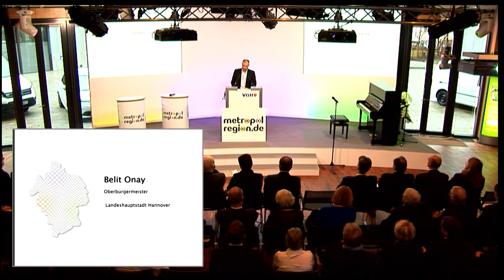Begrüßung durch OB Belit Onay | Metropolversammlung 2019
Die Metropolversammlung 2019 steht im Zeichen des zehnjährigen Jubiläums der Gründung der Metropolregion Hannover Braunschweig Göttingen Wolfsburg GmbH. Im Jahr 2009 löste die Gesellschaft die seit dem Jahr 2005 als Zusammenschluss von Kommunen und Hochschulen arbeitende Metropolregion Hannover Braunschweig Göttingen ab. Die Metropolversammlung wird umrahmt von Fachveranstaltungen aus den Handlungsfeldern Elektromobilität und Gesundheitswirtschaft.